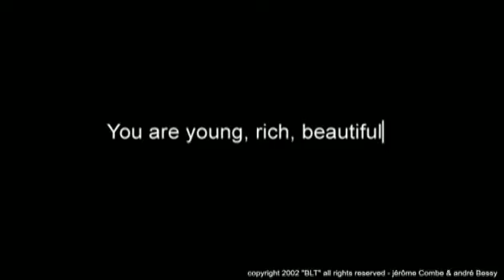bizarre love triangle test animation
3d render.